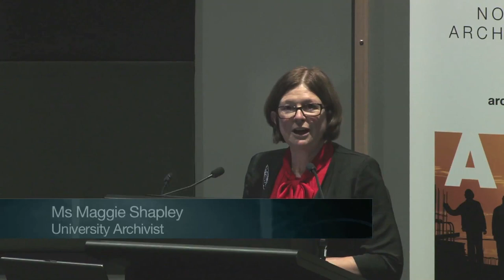13th annual ANU Archives lecture: The Real War? Battles on the Australian home front 1914–19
In the past decade more than 150 books with ‘Anzacs’ in the title
have been published. But for Australians there was much more
to World War I than battles and fighting. The war bitterly divided
Australian society and politics, along fault lines that would last for
at least a generation. In all of today’s national commemoration
we should remember these others ‘wars’—between pro- and
anti-conscriptionists, between ‘loyalists’ and those whom they
stigmatised as ‘disloyal’, and between the labour movement
and an increasingly authoritarian government. Within the labour
movement, too, there was a war which tore it asunder, in ways
that stalled its emergence as a party of reforming government
at the national level.

Professor Joan Beaumont is an internationally recognised
historian of Australia in the two world wars. Her most recent
book Broken Nation: Australians and the Great War (Allen &
Unwin, 2013) has been shortlisted for the WA Premier’s Award
(non-fiction) and the NSW Premier’s (Australian History) Award.